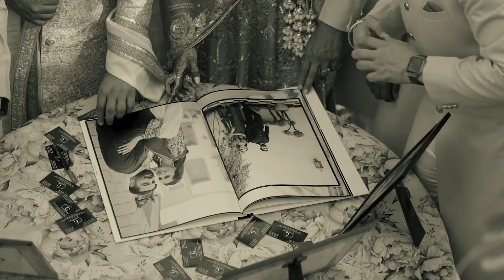SIMARJOT & DAVINDER Il ROYAL WEDDING HIGHLIGHT II PART- 2 II Golden Wing Studio - 9417042539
Golden Wing Studio gives you the golden flight of your dreams...
We are the best Professional Photographers Located in Beautiful city Nihal Singh Wala {MOGA} Offering Services All Over India .

Spec. in _ HD ( high definition) video recording , Pre-wedding nd Post-Wedding  , Cinematography.
Special arrangement of Drone helicopter and crane plasma .